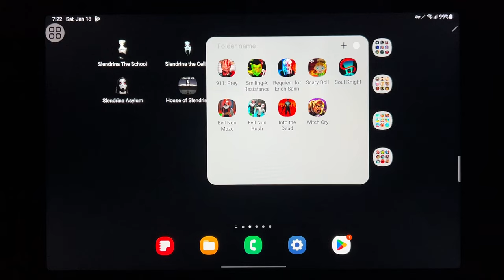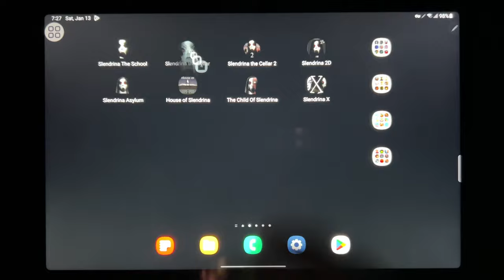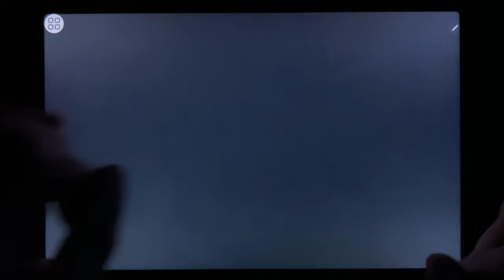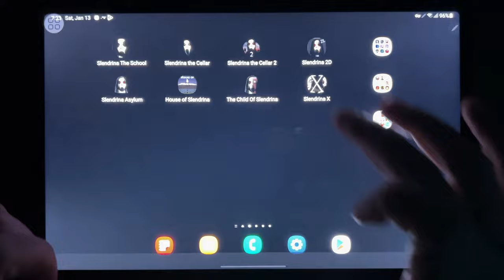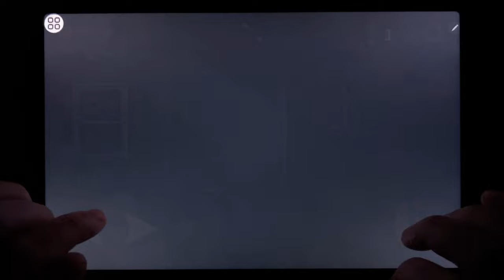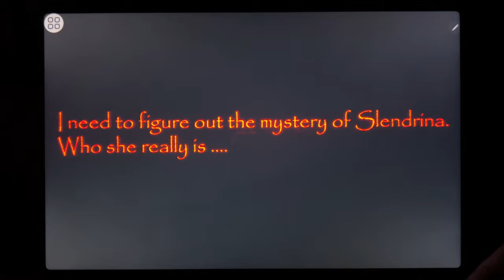Slendrina The School, Slendrina The Cellar, Slendrina The Cellar 2, Slendrina 2D, Slendrina Asylum..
Slendrina The School, Slendrina The Cellar, Slendrina The Cellar 2, Slendrina 2D, Slendrina Asylum, House of Slendrina, The Child Of Slendrina, Slendrina X